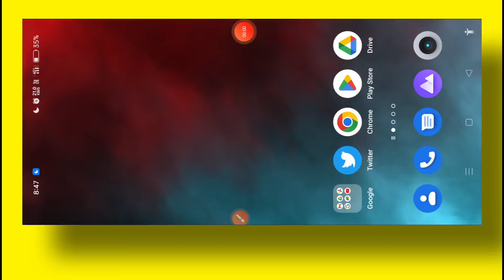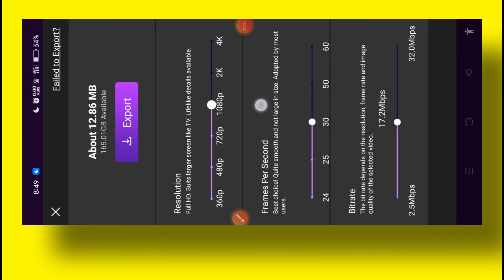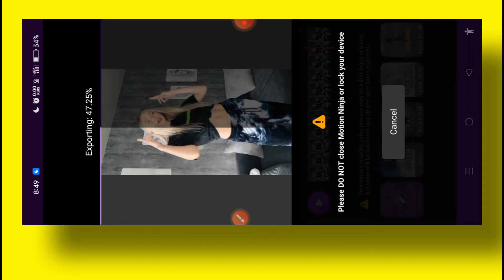Auto Velocity Editing | Motion Ninja Tutorial | Auto Velocity Video Editing App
auto velocity editing app
auto velocity video editing
motion ninja
velocity video editing